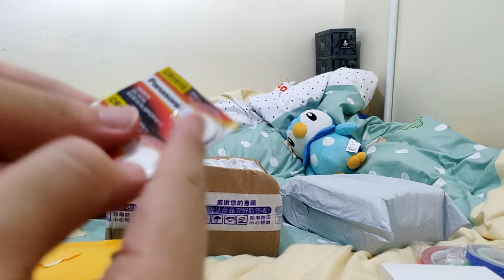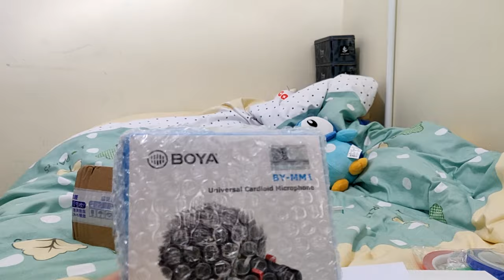淘寶開箱▶買左支咪 + 超強力電筒